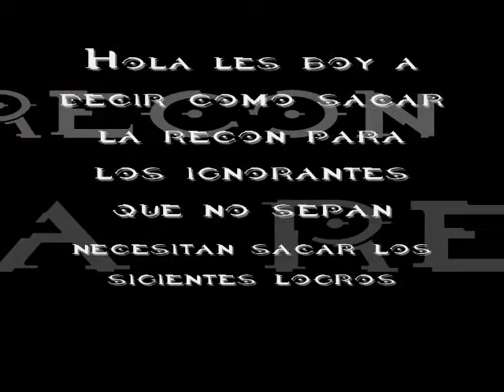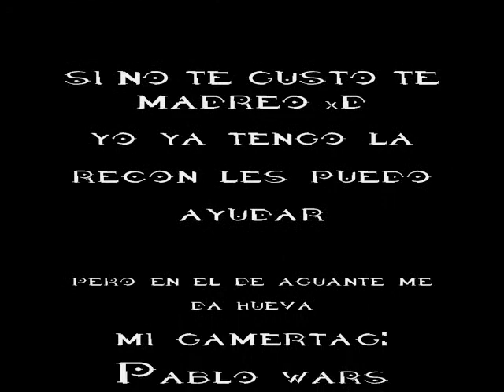how to get recon armor /Como sacar la recon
les muestro en este video como sacar la recon en halo 3 y si no saven sacarla en halo 3 odst en verdad son unos ignorantes